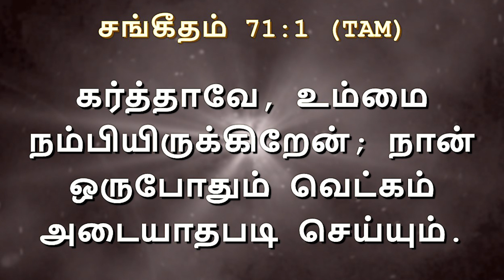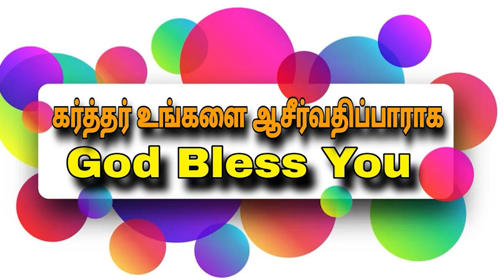நீ வெட்கம் அடைவதில்லை||BISHOP.N.YOBU||For Prayer: 9884562837